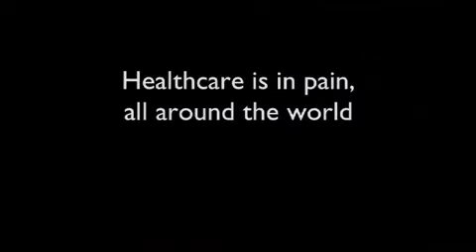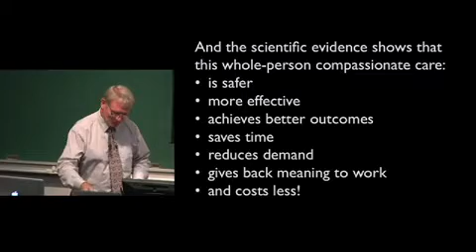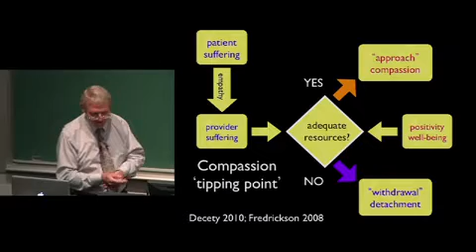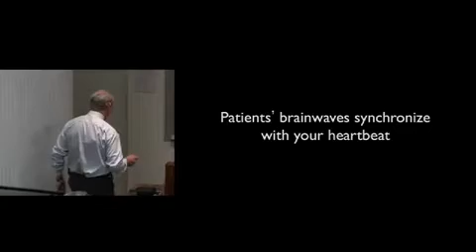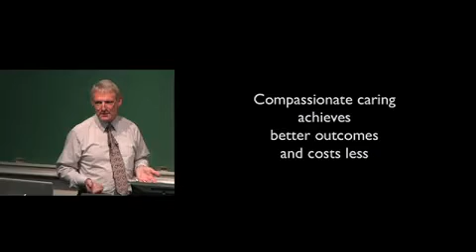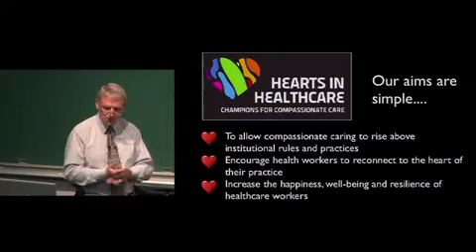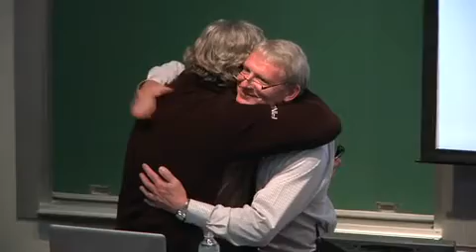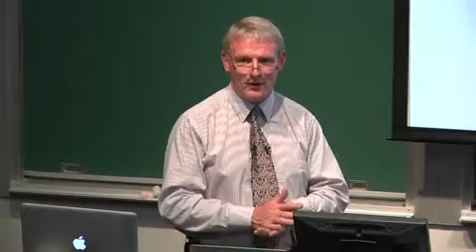Lecture: Dr. Robin Youngson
Dr. Robin Youngson, giving a lecture on his new book "Compassion in Healthcare" at Stanford University on  November 8, 2012